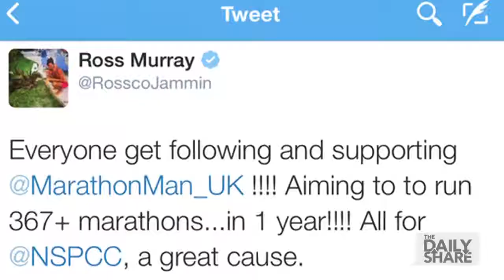CNN Headline News "The Daily Share" - 27th October 2014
Dedication to running is an understatement with MarathonManUK

CREDITS:
CNN Headline News
The Daily Share